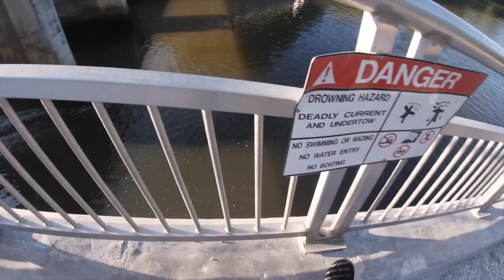Un Vaulted: Spillway Park ! South Florida Send Part III LAKE WORTH FLORIDA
What's going on guys ! Back at it with another one ! Todays video is straight outta the vault ! lost footage of my final day fishing in Lakeworth FL visiting a couple friends of mine and they took me to spillway park to try our hand at some monster snook and sheepshead !

Follow on the gram! Instagram.com/lopeztheangler/